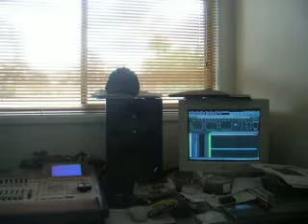SPEEDBALL- KFC Bucket Head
Andrew Kirby and I had just recorded basic guide tracks for "every dog has its day" for the upcoming SPEEDBALL E.p.